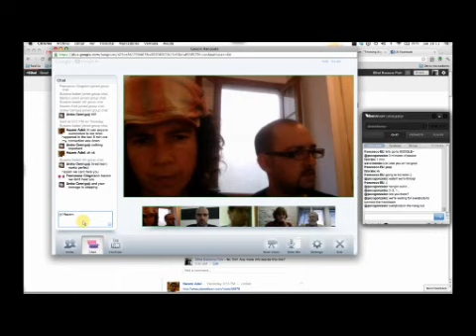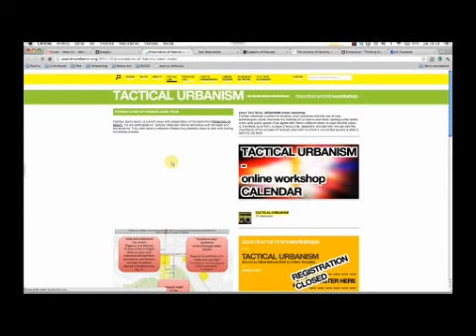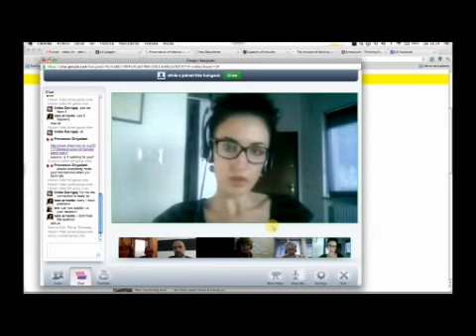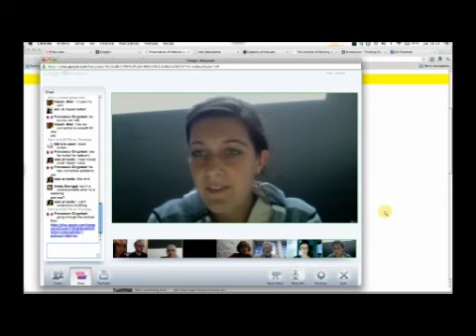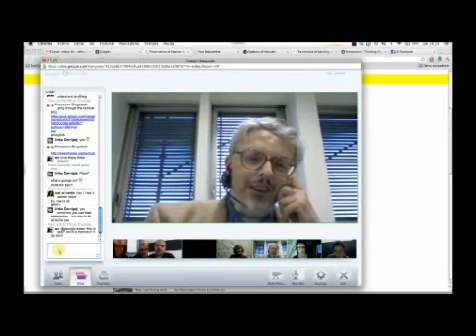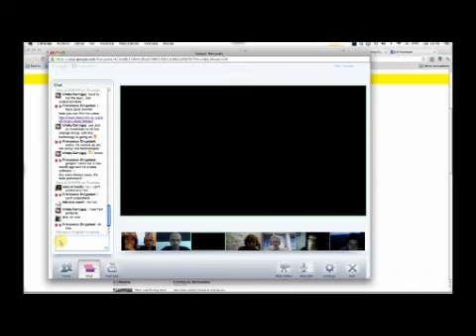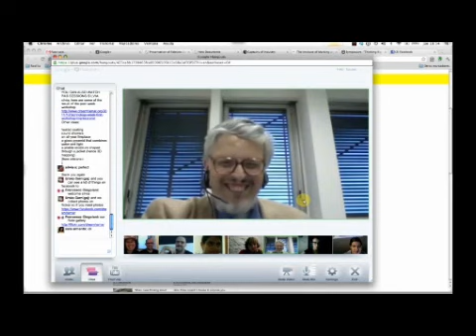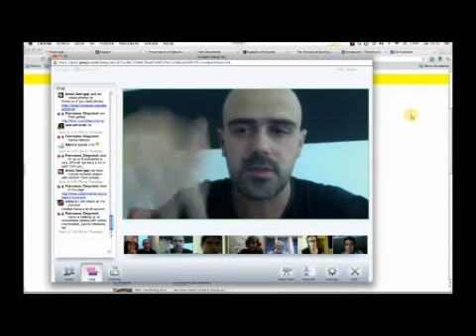Tactical Urbanism_Online Workshop_network design session 01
network design session